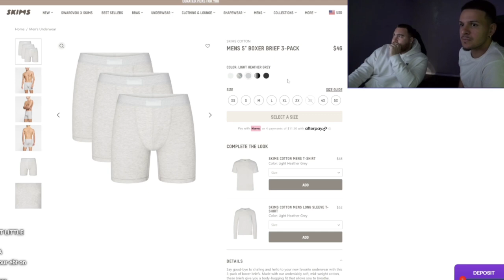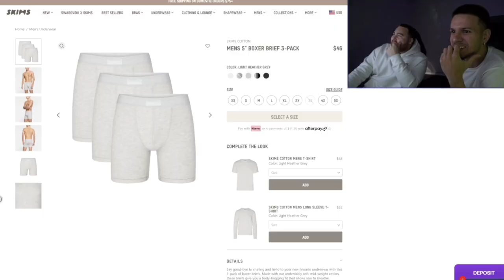LosPollosTV EXPOSED & Made Fun Of for WEARING SKIMS Underwear (Kim K Brand) + Raf Stories!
LosPollosTV gets EXPOSED for WEARING SKIMS Underwear (Kim K Brand) + Raf Stories!